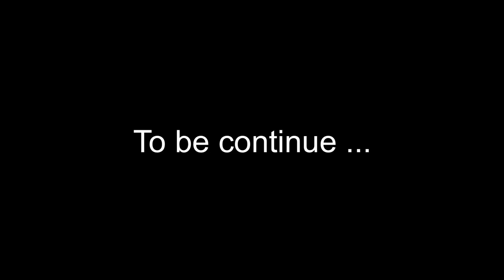[PART I] COMMEMORATING 14 YEARS Aceh Tsunami in PARALLAX PHOTOGRAPHY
In this video I will show you some of my photos when the tsunami hit Aceh on December 20, 2004.  For your convenience, I present this photo photo in the Parallax effect